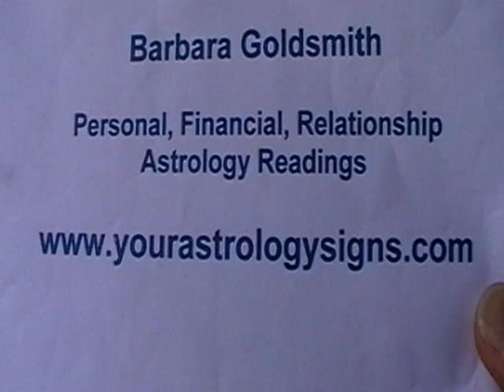Cancer April 2010 Astrology Forecast with Barbara Goldsmith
What's in store for Cancer for April 2010? Barbara gives her monthly forecasts. Enjoy!